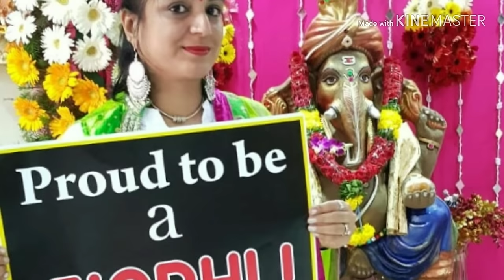Veeral Bhagwan ji Katha Ae Vrit,Vispat Bhagwan ki Katha In Sindhi,Vispat Je Vrit Ji Vidhi Ae Katha,